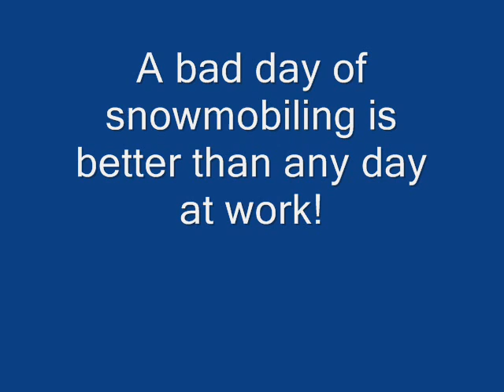Old Forge Trail Report